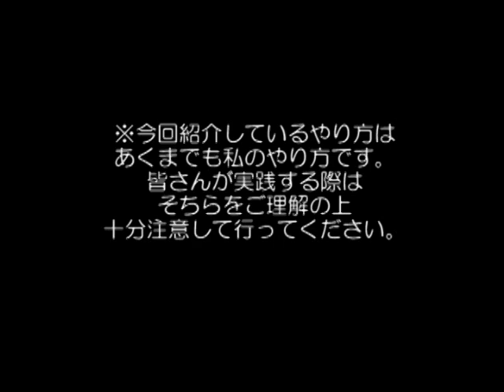Products I use for my hair 愛用ヘアケア商品[Reupload]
ブログ記事URL：2009年5月21日